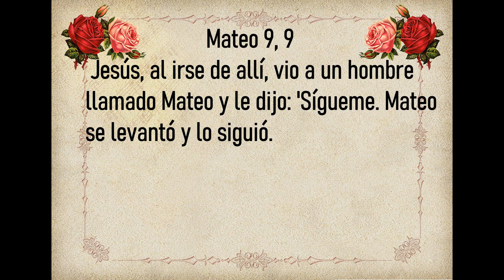Evangelio de Hoy Jueves 13 de Junio 2024. San Mateo 5, 20-26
evangeliodehoyJueves San Mateo 5, 20-26
Padre Manuel Gutierrez Del Toro,
Homilia “Ve primero a reconciliarte con tu hermano”.
Lectura, Salmo, Evangelio y Homilia de Hoy 13 de Junio

🙏 Mateo 9, 9 Jesús, al irse de allí, vio a un hombre llamado Mateo y le dijo: 'Sígueme. Mateo se levantó y lo siguió. 🙏

🙏Lectura, Salmo, Evangelio y Homilia de Hoy Jueves 13 de Junio 2024🙏
Memoria de san Antonio de Padua
“Ve primero a reconciliarte con tu hermano”.
Santo                       San Antonio De Padua
Primera Lectura     1 Reyes 18, 41-46
Salmo               64